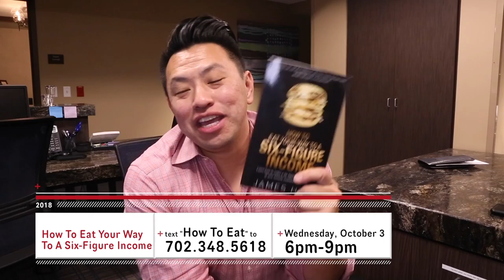How To Eat Your Way To A Six-Figure Income book signing event